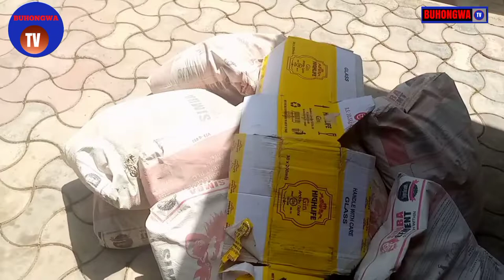DC NYAMAGANA APOKEA MIFUKO 15 YA SIMENTI (BUHONGWA TV)